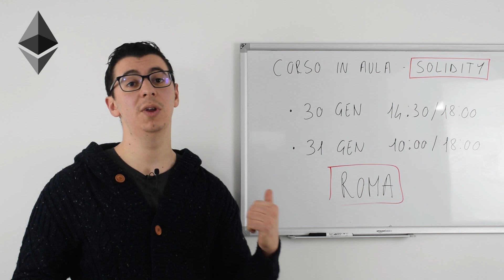Solidity 📚 corso in aula Roma 28 Febbraio 2019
Il programma del corso
1. Cos'è la blockchain
Concetti di blockchain e di ledger distribuiti. Aprire un wallet in Ether.

2. Cos'è Ethereum e come funziona
Inizializzazione tutto l'ambiente di sviluppo.

3. Solidity il linguaggio per gli smart contract in Ethereum
Studio di Solidity con esempi pratici.

4. Front end per le Dapps
Il back end è Ethereum, impariamo a creare il client delle DAPPS.

5. Sviluppo di un token ERC20
Impariamo a sviluppare un nuovo token ERC20.

6. Use case e altre informazioni utili
Esempi pratici di applicazioni esistenti ed altre informazioni utili.

Cosa ottieni partecipando al corso?

1. Formazione di qualità da esperti di settore
Avrai a tua disposizione esperti di settore che da anni lavorano attivamente, sviluppando smart contract per aziende.

2. Possibilità di assunzione
Siamo continuamente in contatto con aziende che ricercano programmatori con conoscenza nello sviluppo blockchain e smart contracts.

3. Un mese di assistenza in chat dedicata
Per ogni corso organizzato realizziamo una chat apposita dove si potrà fare domande e ricevere risposte dagli esperti per un mese dalla fine del corso.

ETH Address 0x4f6274D0b6dc1c693137CB6c4B858b21e2dDA95B
Bch address 13WdEKB8yP91HN8XvxhaxaF9netaftVG3q
Ripple address raKUZu6DvDujPkKxP6UCFKLkqap9FULziV
Dash Address XscQmWz4qZGJgGzFickfj59bMthDngD2Lh
Zcash Address t1g3RQw6ArHoiGqVQyr2tNa5AM2WjdCJPhb